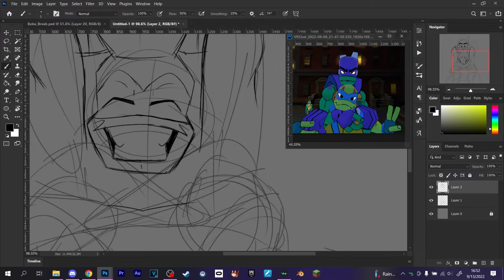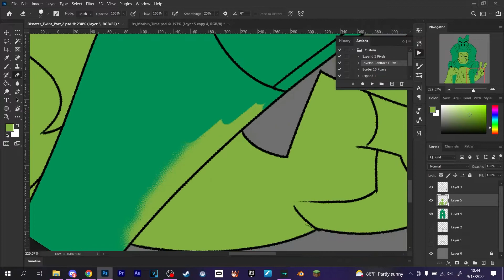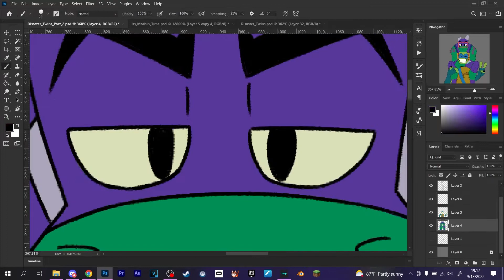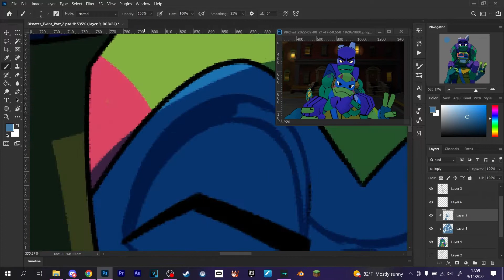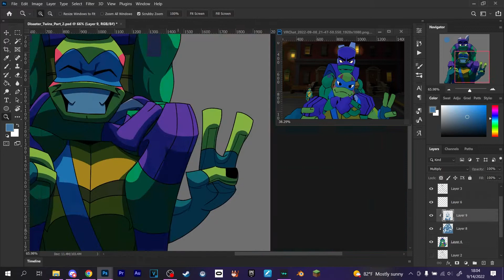Disaster Twins | ROTTMNT SPEEDPAINT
Programs Used:
Photoshop CC
OBS Studio
Premiere Pro